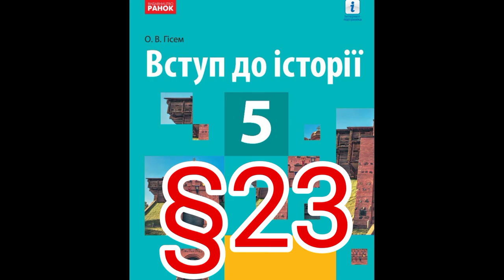23 "НАУКА ТА ОСВІТА НА УКРАЇНСЬКИХ ЗЕМЛЯХ/"/5 КЛАС ВСТУП ДО ІСТОРІЇ//ГІСЕМ